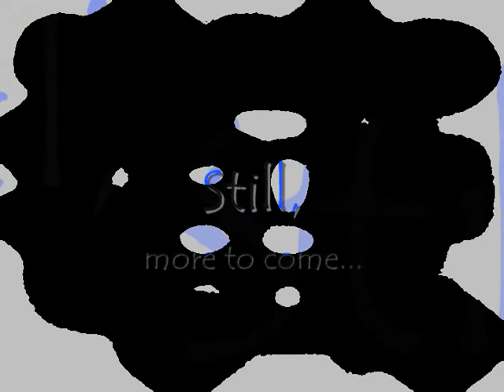WHS Varsity Soccer II.wmv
Part II of the Wellington High School Lady Wolverine Varsity Soccer Team 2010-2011 season.